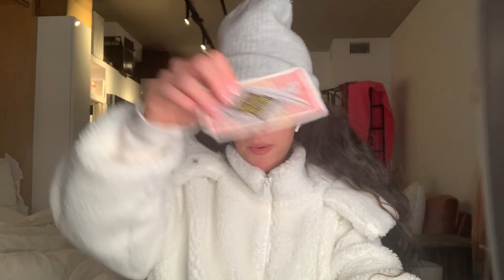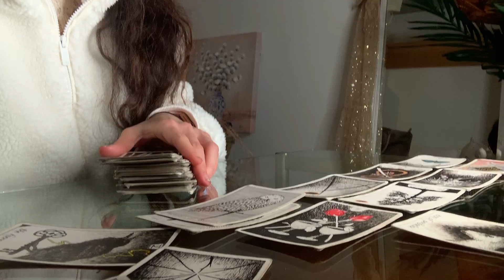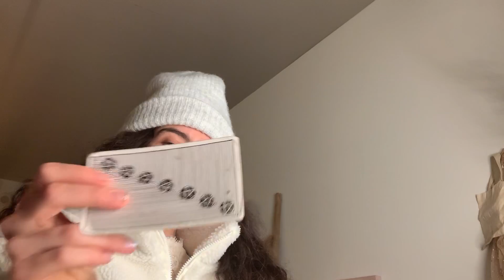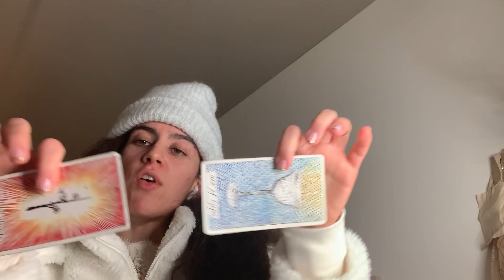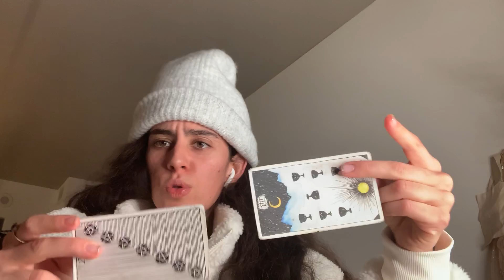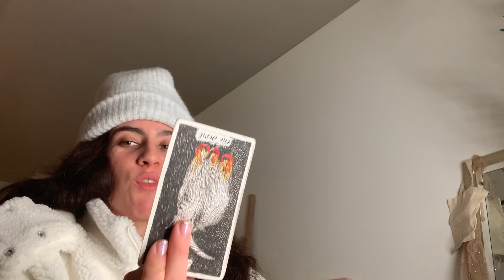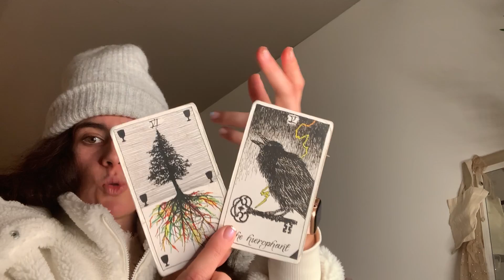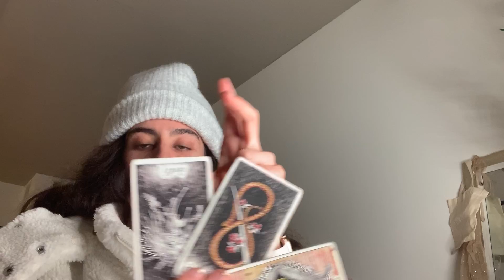Gemini (March 2020 Daily Predictions Reading!) - NAMES, DATES, SPECIFIC DETAILS, EVENTS +pick a card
Hi Gemini and all ! This is a bonus Gemini March 2020 Reading. For the EXTENDED February 15 - March 15 reading

For donations thank you all for your support energetically and beyond